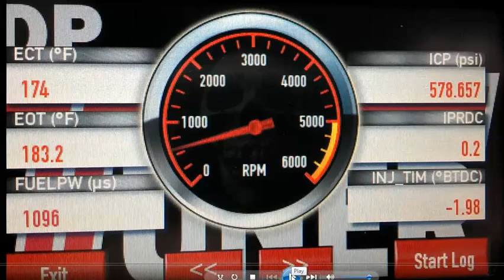6 digital gauges and 1 analog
The screen can be totally customized with analog style or digital gauges.